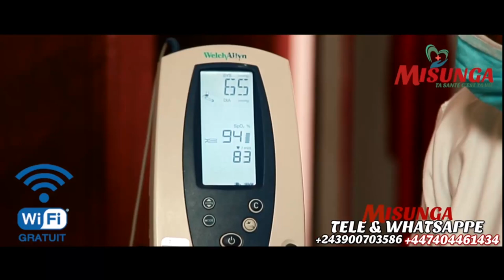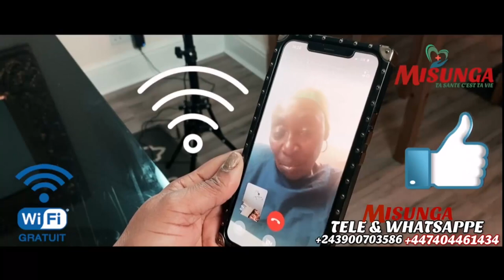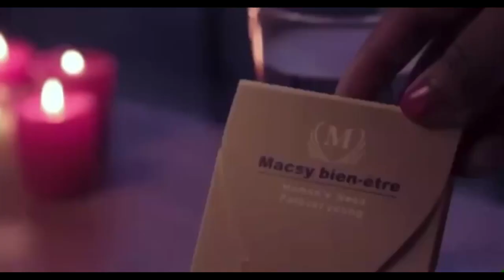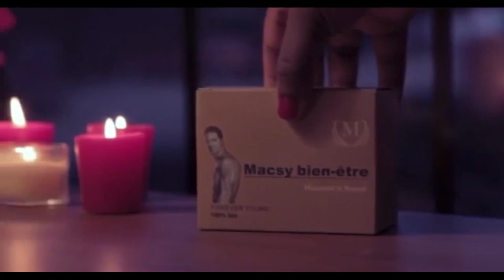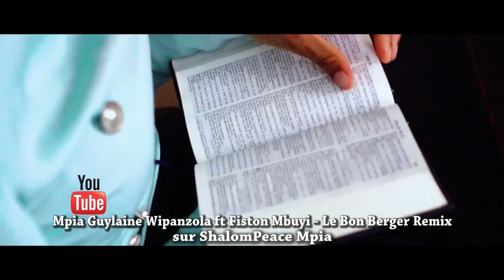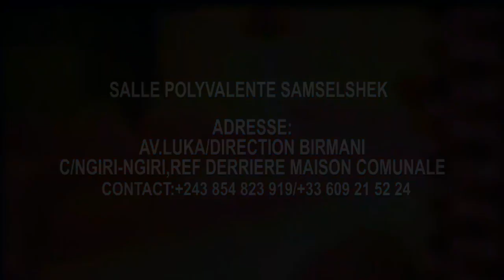BOMB🔥:LES AVOCATS RÉCLAMENT APRÈS LIWA YA NDEKO YASUKA LELO,BISHOP JP ENCORE PLUS DE 20ANS